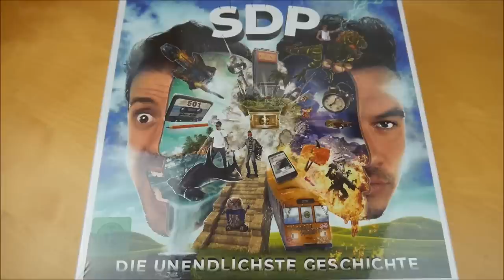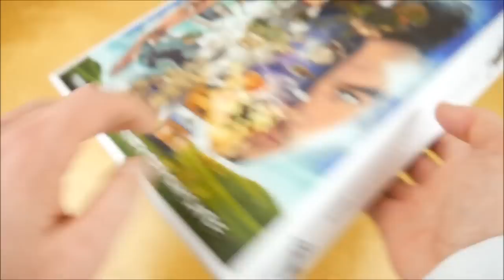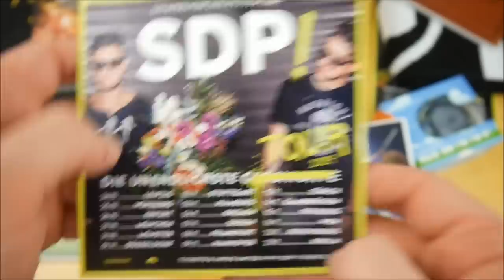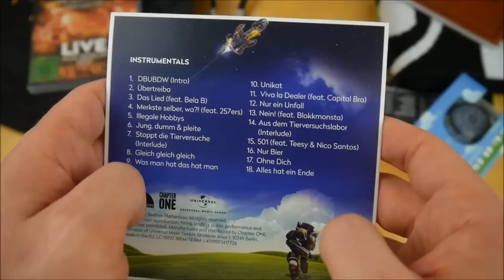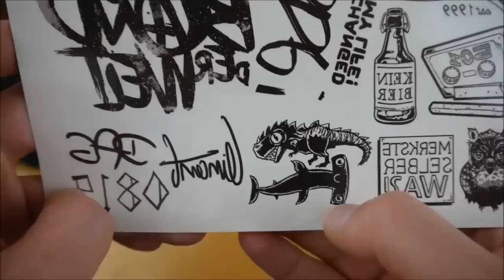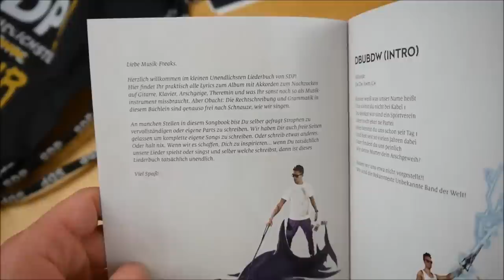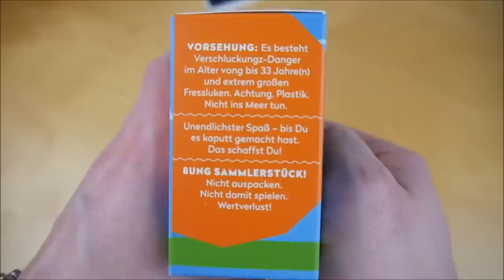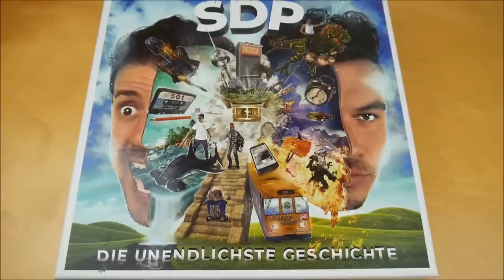SDP - Die unendlichste Geschichte Box Unboxing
In diesem Video zeige ich euch die Die unendlichste Geschichte Box von SDP.
► Hier könnt ihr das Album kaufen:
Weitere Musik von SDP

► ALBUM INFOS
SDP - Die unendlichste Geschichte Box
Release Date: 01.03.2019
Kaufpreis: 54,99 €

Die unendlichste Geschichte Box Inhalt:
- Album
- Album Instrumentals
- DVD (Die Bunte Seite der Macht Live)
- Hörspiel
- Turnbeutel
- Fanschal
- Textbuch
- Jo-Jo
- Doppelseitiges Poster
- Klebetattoos
- Armband
- Sticker (4x)

Die unendlichste Geschichte Tracklist:
01. DBUBDW (Intro)
02. Übertreiba
03. Das Lied (feat. Bela B)
04. Merkste selber, wa?! (feat. 257ers)
05. Illegale Hobbys
06. Jung, dumm & pleite
07. Stoppt die Tierversuche (Interlude)
08. Gleich gleich gleich
09. Was man hat das hat man
10. Unikat
11. Viva la Dealer (feat. Capital Bra)
12. Nur ein Unfall
13. Nein! (feat. Blokkmonsta)
14. Aus dem Tierversuchslabor (Interlude)
15. 501 (feat. Nico Santos & Teesy)
16. Nur Bier
17. Ohne Dich
18. Alles hat ein Ende

Bonus CD (Hörspiel)
01. Die Unendlichste Geschichte (Kapitel 1)
02. Die Unendlichste Geschichte (Kapitel 2) (feat. Kaas & Sido)
03. Die Unendlichste Geschichte (Kapitel 3) (feat. Alligatoah & Timi Hendrix)
04. Die Unendlichste Geschichte (Kapitel 4) (feat. Kurt Krömer)
05. Die Unendlichste Geschichte (Kapitel 5)

Die unendlichste Geschichte Info:
Das Album von SDP erschien am 01. März 2019 über Berliner Plattenbau.